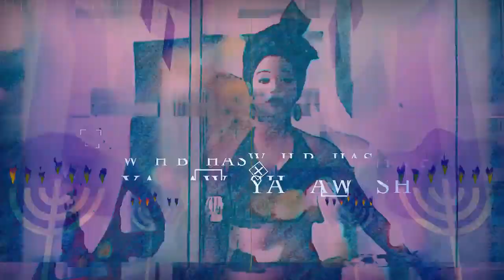When the lord shall have washed away the filth of the daughters of zion!! (manatazach banyamyan)